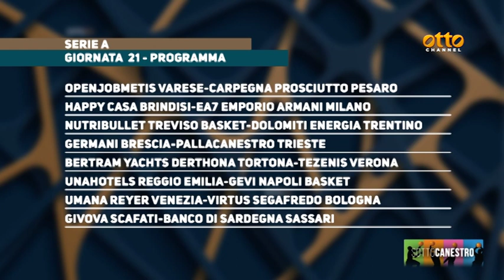Sottocanestro: analisi delle sconfitte di Napoli e Scafati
Ripartenza con sconfitta per la Gevi Napoli e la Givova Scafati, ora nel gruppo delle penultime con Brescia e Verona. Gli azzurri saranno di scena a Reggio Emilia, gara casalinga per i gialloblu contro Sassari. In Serie B pausa Coppa Italia e l'IVPC DelFes Avellino avrà modo di inserire al meglio l'ultimo acquisto, Armando Verazzo